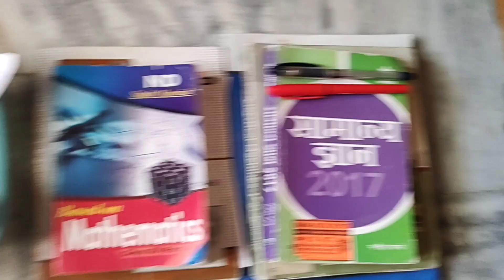aj urv ka kheerpu kiya ,annaprashan || himachali vlog || himachali vlogger || himachal pradesh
My name is Richa Jaggi.I am from himachal pradesh.This is my vlog 43 and the purpose of making this channel to showcase my culture and daily life routine I hope this journey will be amazing.

Naya din nayee subh.Aj Vlog ritvika ne start kiya hai kyuki mere tabiyat thk ni hai fvr hai muje or aj urv ka kheerpu kiya jise bolte hai annaprashan vo kiya hmare ritual k according jruri hota hai ye krne ke bad hum baby ko anaj khila skte hai to aj ye kiya ,vlog me dikhaya mene or bolte hai bacha jo sbse phle cheez uthata hai hath lgata hai us me sahi hota acha agr books ko hath lagaye to padhaku hota hai bolte hai aisa hota hai ritual k according .or fr hum log urv ka aadhar card bnane gye or hospital check krbane muje to aadhar card to ban gaya urv bhut roya bha pr or hospital me bhi checkup ho gaya mera bolte sb thk hai but dil ki tasali k liye covid test kr baa lo to aj hua ni kl krba yegye .